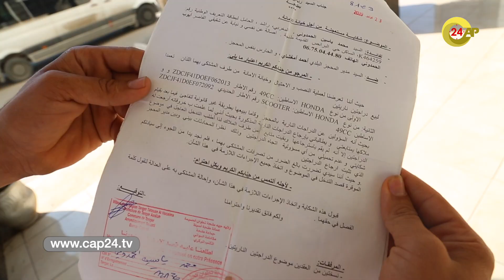خروقات بالمحجز الجماعي...مواطن يشتكي: ضعت في 6 ملايين سنيتم وأطالب بتدخل السلطات